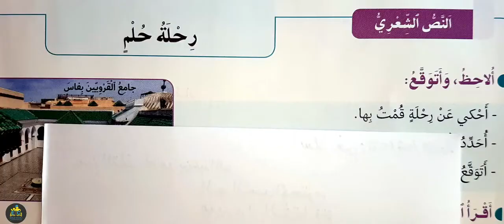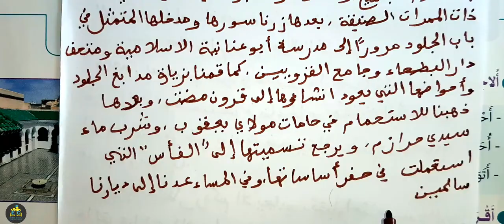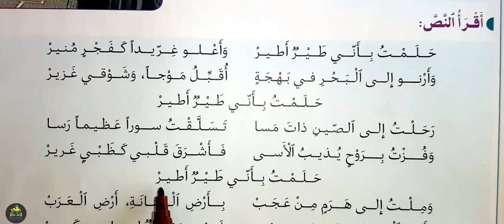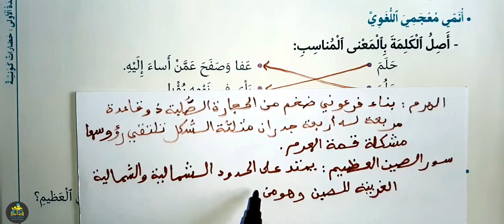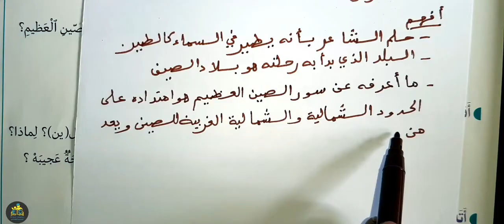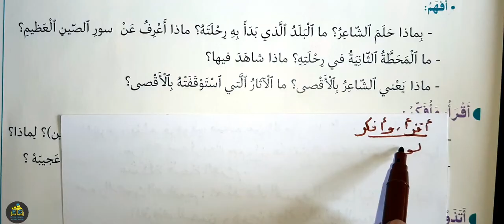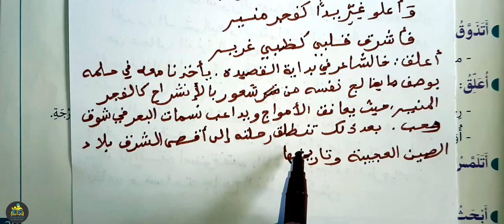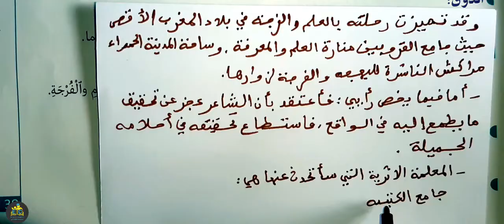في رحاب اللغة العربية السادس ابتدائي الصفحة 38 39 الطبعة الجديدة 2022